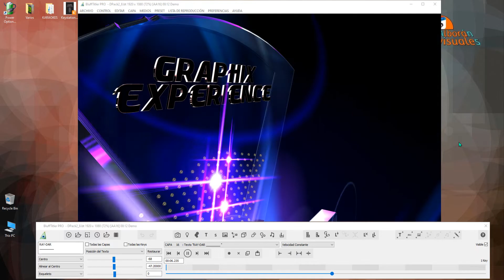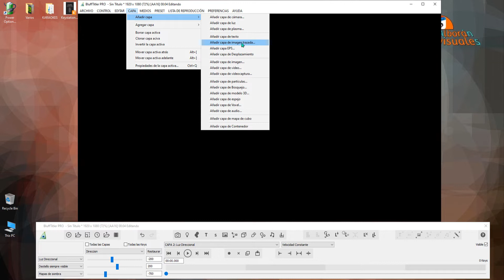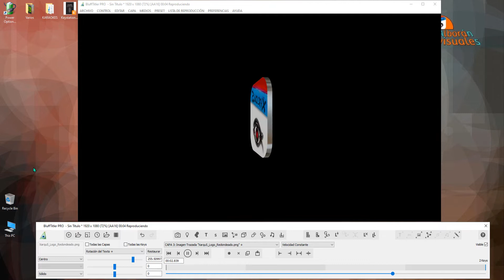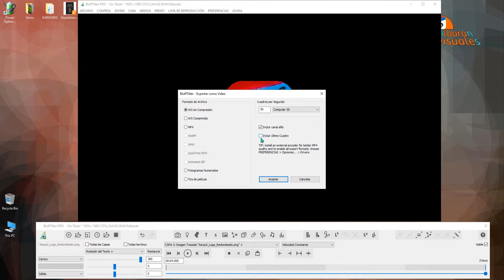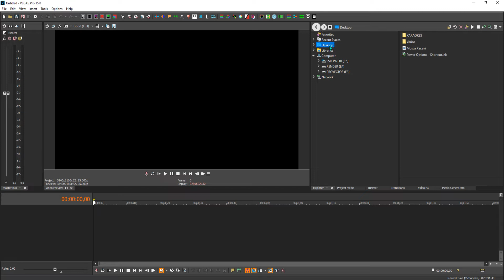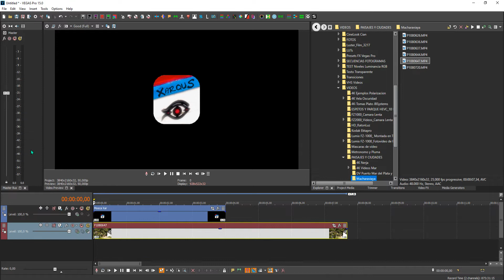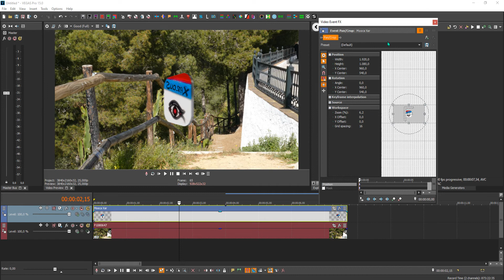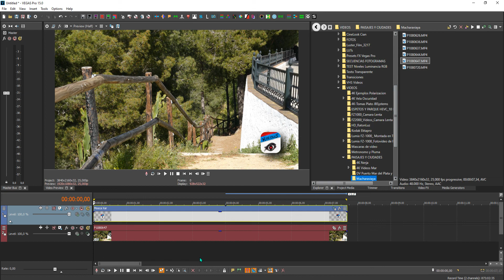BluffTitler 15: Crear Mosca Giratoria.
Creando una mosca con transparencia alfa para usarla con cualquier programa.